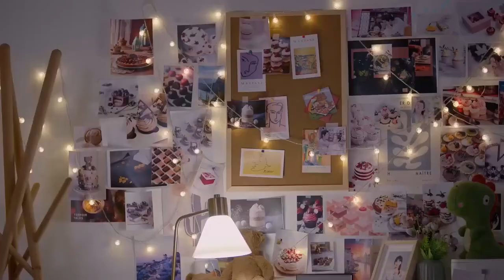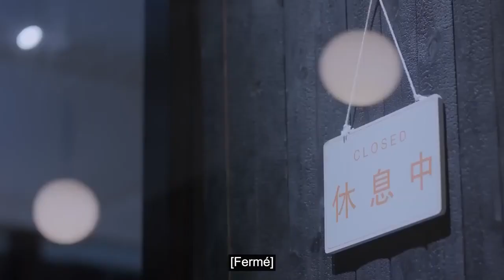Depuis que je t'ai rencontrée | Clip | Since I Met U | Zhou Jun Wei , Jin Zi Xuan | 遇见你之后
Nombre de sections : 16

Cast :
Zhou Junwei : Cheng Mu
Jin Zixuan : Jiang Sihan
Xu Ke'er : Cheng Yu
Li Jingyang : Brain Chang
Ruirui : Lennon Sun

Résumé:
La pièce raconte l'histoire de Cheng Mu, le gérant d'une boutique de desserts, et de Jiang Si Han, une riche blogueuse culinaire. Grâce à de délicieux desserts et à l'adorable enfant Rui Rui, ces deux-là sont devenus par accident une heureuse famille de trois personnes.